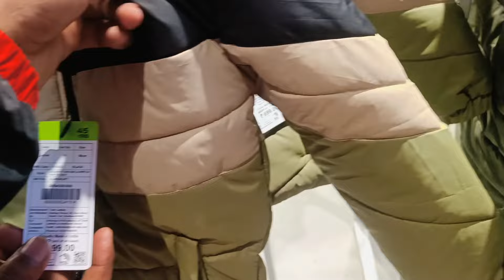Zudio Collection || Starting At 79₹ || Latest Collection || Zudio Shopping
ZUDIO LATEST WINTER COLLECTION 2023||Starts rs.29/- || Zudio Haul ||Zudio storetour

Zudio is established since 1998 and is part of the Tata group, Trent Ltd. The Zudio stores have several departments to meet the varied shopping needs of customers. These include apparel across men, women and kids, footwear and home.
Zudio provide lingerie, footwear and clothing section both in western and ethnic
Starts from Rs 29 Only

Hey everyone,
Today's I explore zudio store